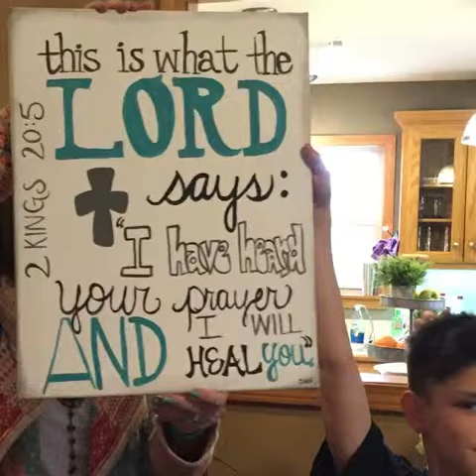Happy Birthday, Mom, Beebaw, Grandmother, Linda!!! We love you!!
Song by Rachel Platten - Stand By You